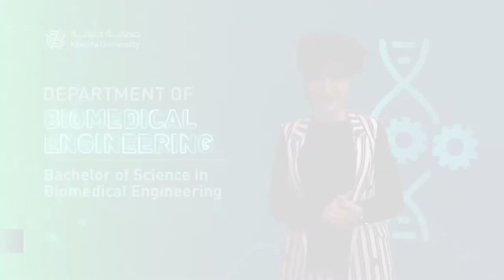KU- Department of Biomedical Engineering - Dr.Kinda Khalaf